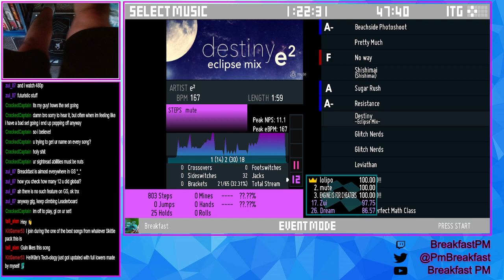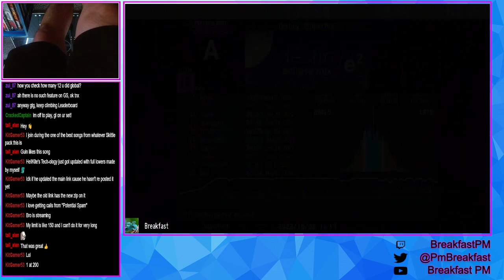Destiny -Eclipse Mix- - e² | ITG Expert 12 | Mute Sims X | L-Tek